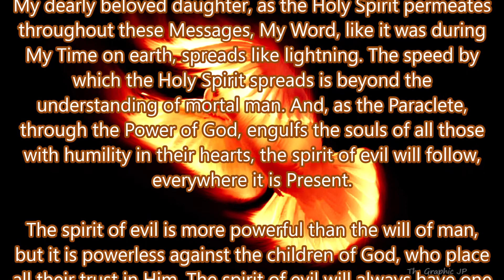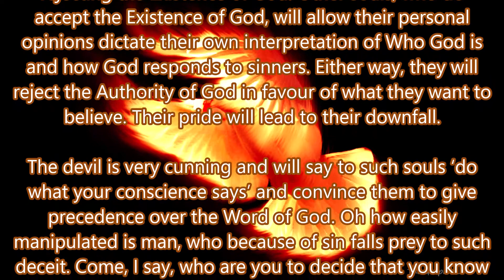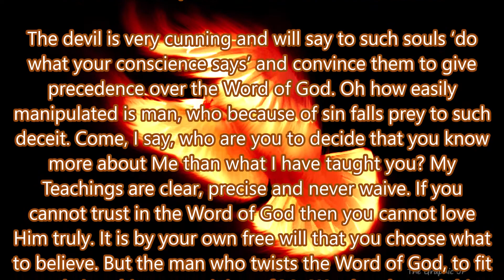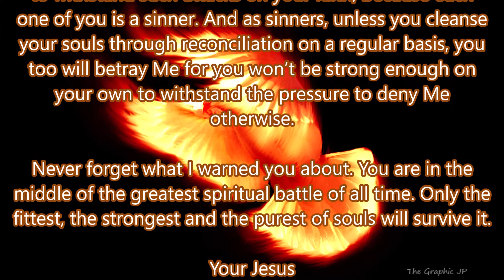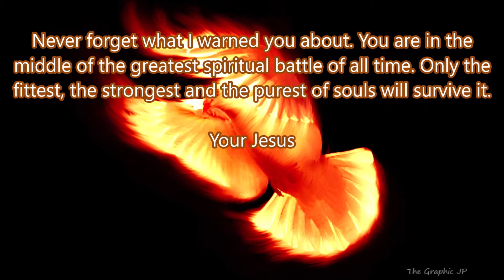The Spirit of Evil